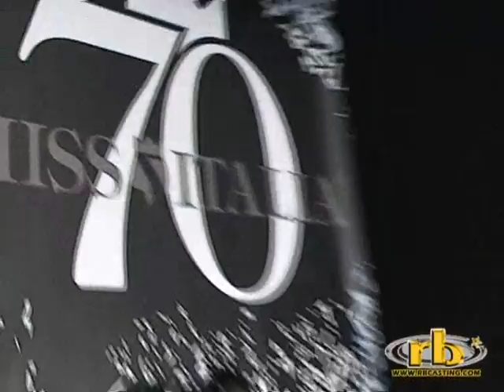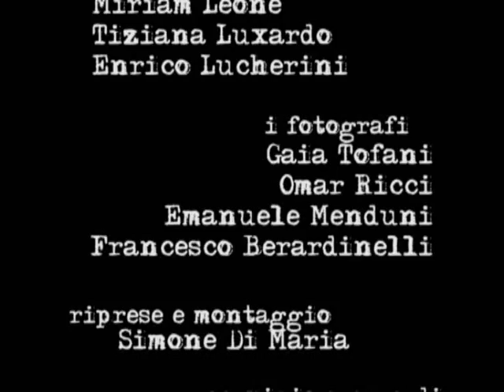PHOTO CALL - Calendario MISS ITALIA 2009 Miriam Leone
PHOTO CALL - Calendario MISS ITALIA 2009 - Miriam Leone. Hanno partecipato: Miriam Leone, Patrizia Mirigliani, i fotografi Gaia Tofani, Omar Ricci, Emanuele Menduni, Francesco Berardinelli. Roma, Istituto Superiore di Fotografia e Comunicazione Integrata, mercoledì 10 dicembre 2008. 10/12/2008.